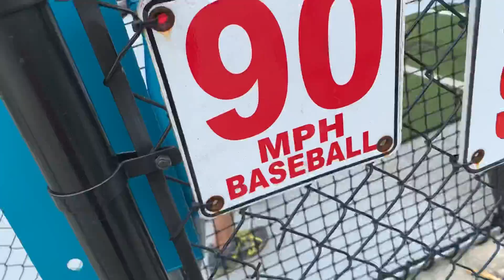2018 off season - 1st machine bp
1st bp at the batting cages
2018 off season
Vid courtesy of DJ Dr. K